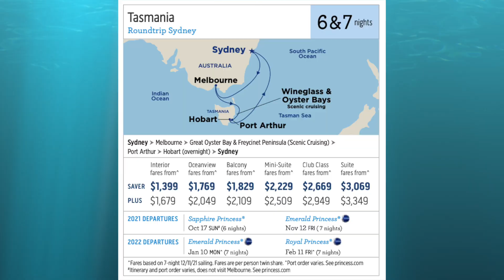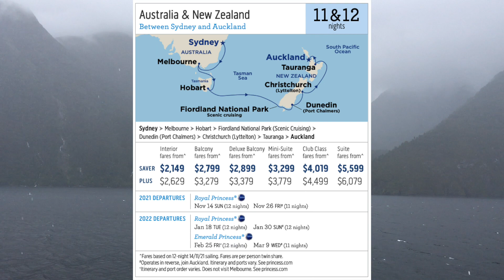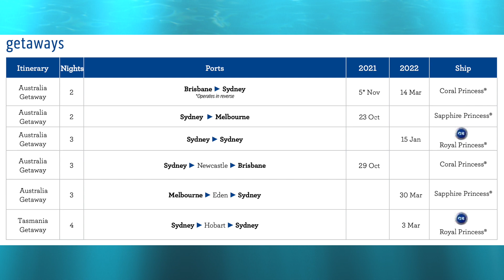Princess 2021 and 2022 Deployment | Coral Princess Maiden Season PLUS Around Australia in 28 Days!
Princess have released their itineraries for the 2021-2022 Australian and New Zealand season.

For the first time ever, Coral Princess and Royal Princess will call Australia home. Offering a range of excellent itineraries featuring destinations like New Zealand, Queensland, Tasmania, Phillip Island, Papua New Guinea, Hawaii, Tahiti and more!

Longer cruise options include the famous around Australia voyage, sailing 28 nights onboard Coral Princess. Not to be missed, is the 35 night round trip Hawaii voyage from Sydney taking you to far-flung destinations like Tahiti and Fiji.

Closer to home, there are also a range of short domestic getaways that will give you a chance to try out these new ships at a great price, without having to take the extra time that a longer voyage requires.

On sale from September 15 for Elite members of Princess Captain Circle, and September 16 for the general public, your best bet is to get in quickly as many of these voyages tend to sell out very quickly, especially the longer trips in higher grade categories like mini suites and suites.